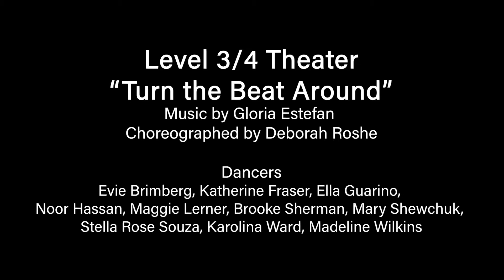Turn the Beat Around | Debbie Roshe Choreography | Steps Youth Programs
Level 3/4 Theater- “Turn the Beat Around” by Gloria Estefan, choreographed by Deborah Roshe
Evie Brimberg, Katherine Fraser, Ella Guarino, Noor Hassan, Maggie Lerner, Brooke Sherman, Mary Shewchuk, Stella Rose Souza, Karolina Ward, Madeline Wilkins